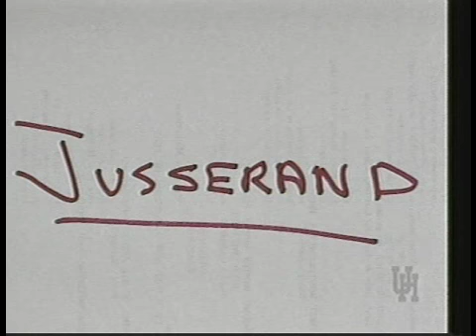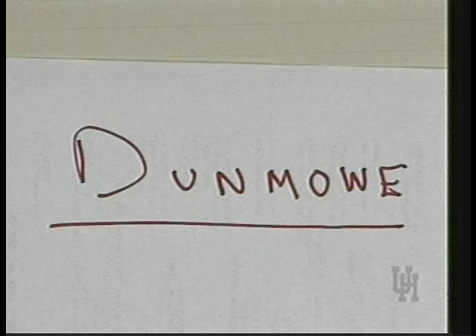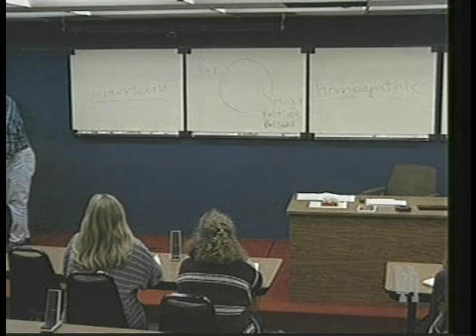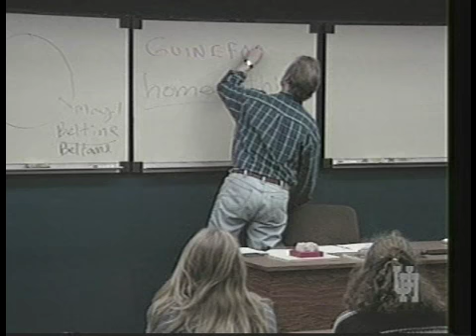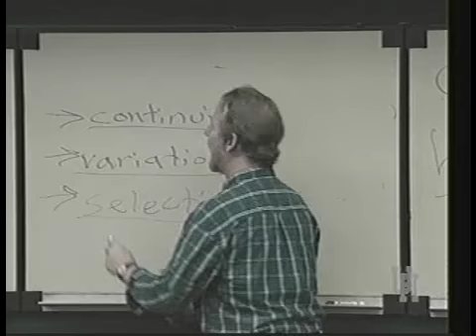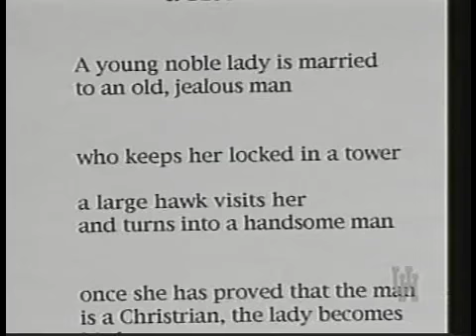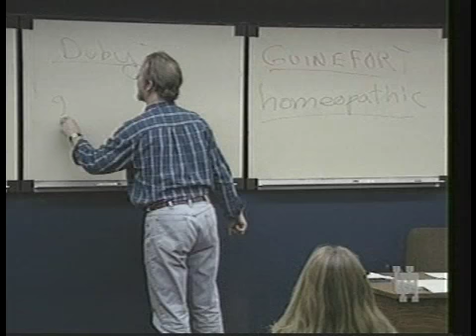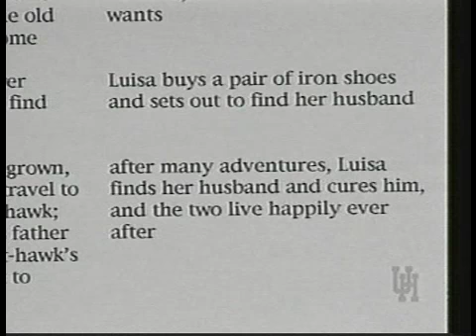HIST 4330 LECTURE 10B